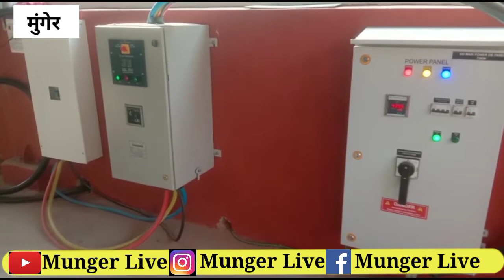मुंगेर में कोरोना की तीसरी लहार आनेसे पहले स्वास्थ्य विभाग अलर्ट ऑक्सीजन सप्लाई करने कोलेकर काम जारी